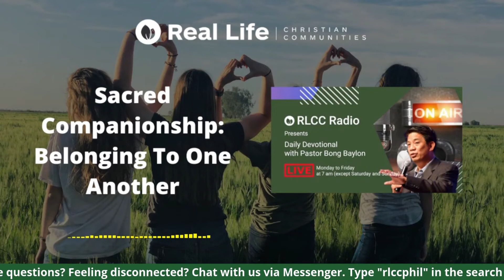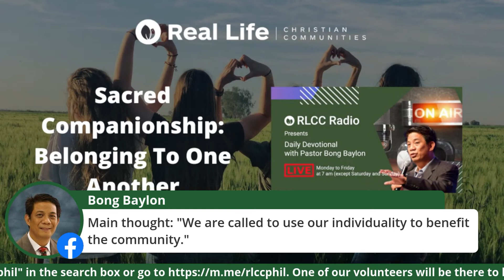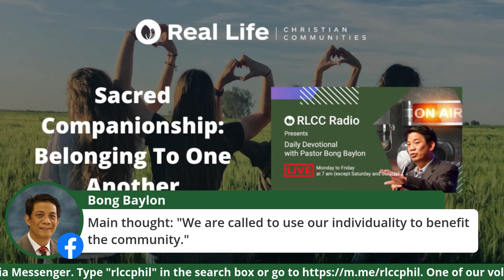Ses 22 Sacred Companionship - Belonging To One Another | Romans 12:3-5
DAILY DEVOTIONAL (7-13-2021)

3 Dahil sa kagandahang-loob ng Diyos sa akin, sinasabi ko sa bawat isa sa inyo, huwag ninyong pahalagahan ang inyong sarili nang higit sa nararapat. Sa halip, pakaisipin ninyong mabuti ang tunay ninyong katayuan ayon sa sukat ng pananampalatayang ipinagkaloob ng Diyos sa bawat isa sa inyo. 4 Kung paanong ang katawan ay binubuo ng maraming bahagi at magkakaiba ang gawain ng mga ito, 5 gayundin naman, kahit na tayo’y marami, nabubuo tayo sa iisang katawan ni Cristo, at tayong lahat ay bahagi ng isa’t isa. (Roma 12:3-5)

Paliwanag
Karamihan sa mga tao ngayon, maging ang mga mananampalataya, ang namumuhay ng makasarili. Hindi nila iniisip ang kapakanan ng iba. Hindi nila nauunawaan na tinawag tayo ng Diyos upang gamitin ang ating kakaibahan para sa ikalalago at ikabubuti ng ating samahan o komunidad. Nais ng Diyos na magtulungan tayo sa isa’t isa sapagkat tayo ay para sa isa’t isa. Ito ang pundasyon ng ating paglago sa Panginoon.

Gabay para sa Online Small Group Discussion
Step 1 – Basahin prayerfully ang konteksto (Roma 12:3-5).

Step 2 – Pakinggan ang devotional (audio o video) nang walang istorbo.

Step 3 – Makipagkita sa grupo at pag-usapan ang mga sumusunod na tanong (tandaan, manalangin muna bago mag-usap):

1. Bakit hirap ang mga tao na isipin ang kapakanan ng ibang tao maliban sa kanilang sarili?

2. Ano ang dapat na maging pag-iisip at pag-uugali natin bilang isang komunidad ng Panginoon?

3. Paano natin ito ipatutupad sa ating grupo?

Main Idea: “Tinawag tayo ng Diyos para gamitin ang ating kakaibahan para sa ikalalago ng ating samahan.” (“We are called to use our individuality to benefit the community.”)

I-share mo ito sa iba at pag-usapan ang devotional na ito gamit ang mga discussion questions na ito. 😄

For more videos like these, please check out the following links:

4. RLCC on Zeno Radio
6. RLCC on Audible
8. RLCC Get Real App

Note: If you have prayer needs, just go and share them. Someone will be there to pray for you.